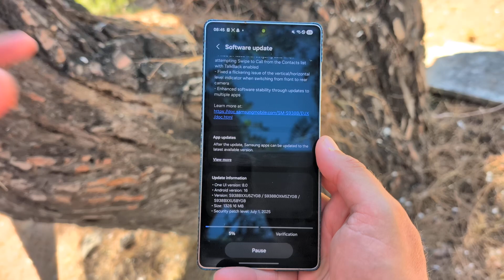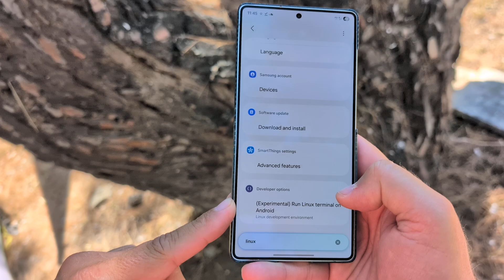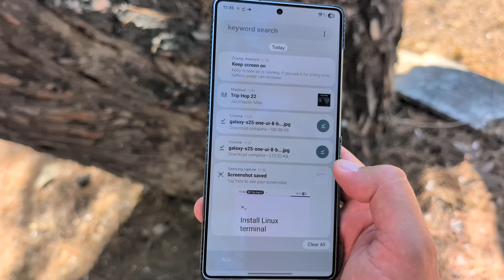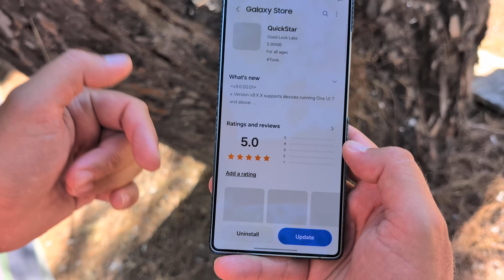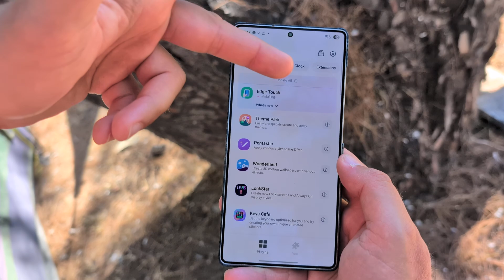Samsung One UI 8 Beta 4 is Here - Now What?